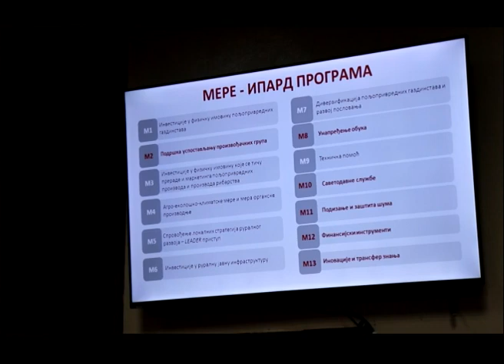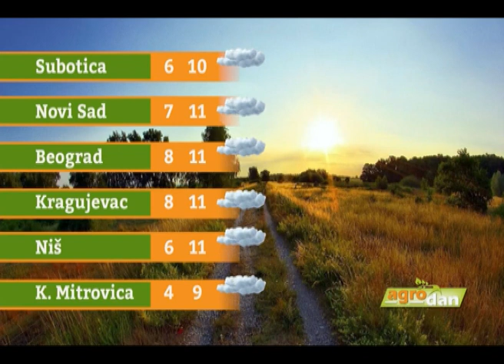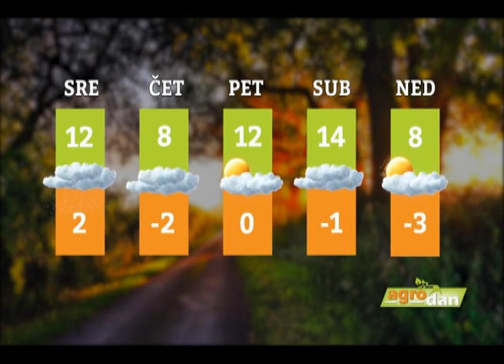VESTI RTK - 22. novembar 2023. godine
1. Sveti Nektarije Eginski
2. Predstavljanje IPARD III programa
3. Мinistar za brigu o selu, Milan Krkobabić, obišao Žagubicu
4. Ministarka za brigu o porodici i demografiju, Darija Kisić, otvorila vrtić 'Zvečka' i posetila višečlanu porodicu u Ivanjici
5. Reklamni blok, političkih poruka, za predstojeće izbore